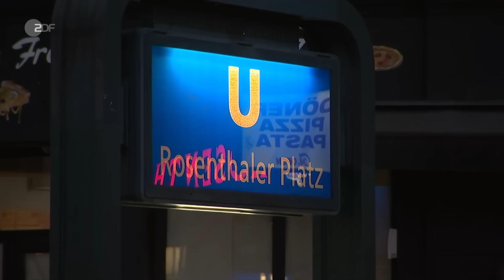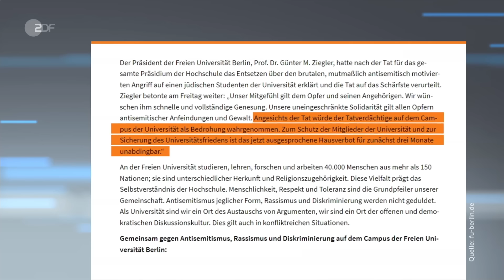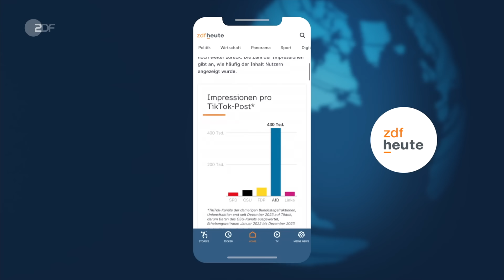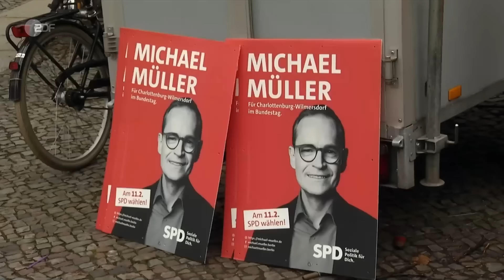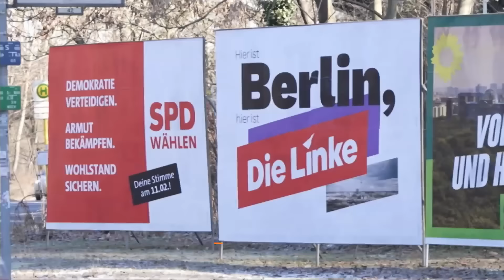heute 19 Uhr 10.02.2024 Rafah, Ukraine, Antisemitismus an Hochschulen (english)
Israels Armee greift laut Augenzeugen die Stadt Rafah im Süden des Gazastreifens an. Es wurden zahlreiche Tote gemeldet. Nach der Wahl-Panne bei der Bundestagswahl 2021 stimmen jetzt eine halbe Million Berliner erneut ab. Und: Viele Chinesen hoffen - auch wegen der Wirtschaftskrise - auf das Jahr des Drachen: Traditionell steht es für Glück, Energie und Kinderreichtum. Diese und weitere Nachrichten des Tages in den ZDFheute Nachrichten um 19 Uhr.

English Subtitles
Today's topics: Further threat of escalation in the Middle East; Berlin: repeat of the federal election; China celebrates its New Year; more news, including sports and the weather

00:00 Vorspann

00:45 Weitere drohende Eskalation in Nahost
Israel hat Rafah im Süden des Gazastreifens angegriffen. Laut israelischen Angaben ist Rafah der einzige Ort in Gaza, der noch von der radikalislamischen Hamas kontrolliert wird.

02:55 "Angst unter den Menschen dort wächst"
Israel droht mit einer Bodenoffensive auf die Stadt Rafah. Doch dort sind Hunderttausende Flüchtlinge gestrandet. ZDF-Korrespondent Luc Walpot mit einer Einschätzung.

04:18 Scholz und Biden zur Ukraine
Bundeskanzler Olaf Scholz (SPD) hat mit US-Präsident Biden in Washington vor allem über den Krieg in der Ukraine gesprochen. Sie sprachen sich für weitere Militärhilfe aus.

06:07 "Republikaner wollen Biden scheitern lassen"
Der US-Kongress soll über ein 60-Milliarden-Dollar-Paket für die Ukraine entscheiden. ZDF-Korrespondentin Claudia Bates über die Appelle von Kanzler Scholz und des US-Präsidenten.

07:18 Weitere Angriffe auf Charkiw
Nato-Generalsekretär Stoltenberg hat zum schnellen Ausbau der Rüstungsindustrie Europas aufgerufen, für mehr Lieferungen an die Ukraine. Die wurde erneut von Russland bombardiert.

10:04 Antisemitismus an deutschen Hochschulen
An Hochschulen wird zunehmend Antisemitismus beklagt. An der Humboldt-Universität Berlin wurde eine Podiumsdiskussion mit einer israelischen Richterin wegen Störung abgebrochen.

12:34 Berlin: Wiederholung der Bundestagswahl
Wegen zahlreicher Wahlpannen bei der Bundestagswahl 2021 muss diese in Teilen Berlins wiederholt werden. Unter anderem gab es zu wenig Wahlkabinen und fehlende Stimmzettel.

15:00 China feiert Neujahr
In China ist Neujahr der wichtigste Feiertag, nun beginnt das Jahr des Drachen. Es soll Glück und Wohlstand bringen.